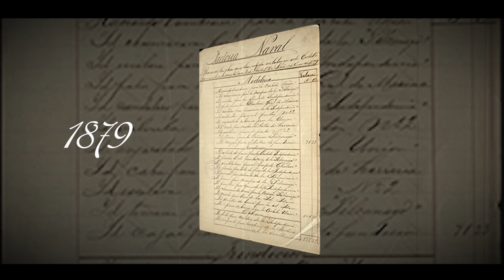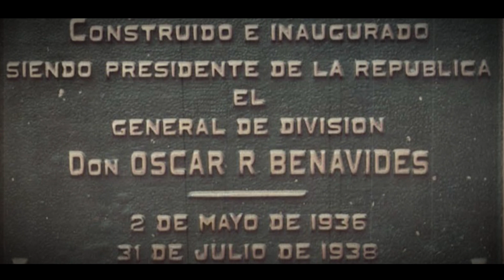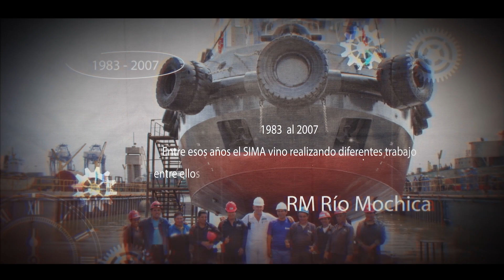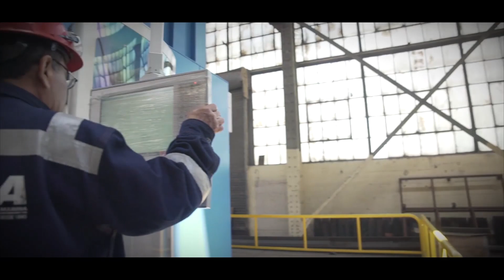SIMA - un recorrido por nuestra historia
70 aniversario SIMA